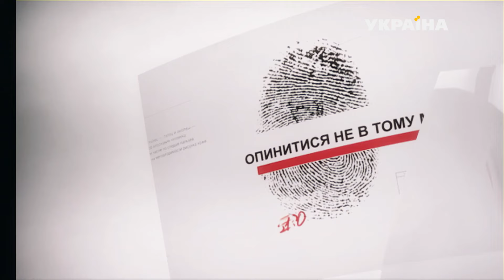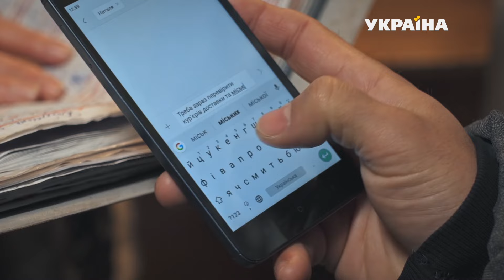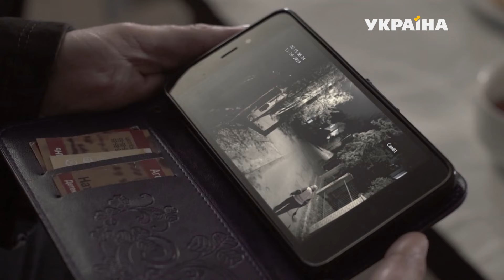Опинитися не в тому місці | Агенти справедливості | Сезон 9